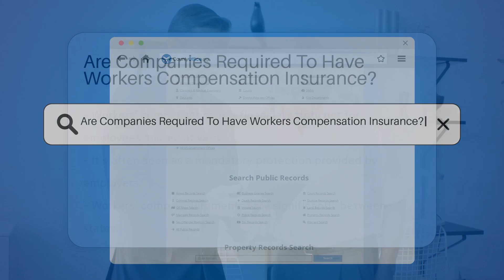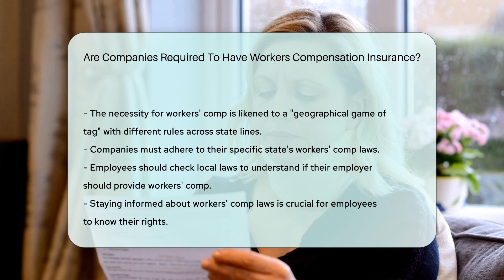Are Companies Required To Have Workers Compensation Insurance? - CountyOffice.org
Are Companies Required To Have Workers Compensation Insurance? In this video, we dive into the intricate world of Workers' Compensation Insurance, a crucial safety net for employees who might get hurt on the job. But is this safety net a mandatory feature for all companies? The answer isn't a simple yes or no – it's a complex tapestry woven by the laws of each state. We explore the nuances of these requirements and how they differ from one state to another, affecting businesses of various sizes, as well as freelancers and independent contractors.